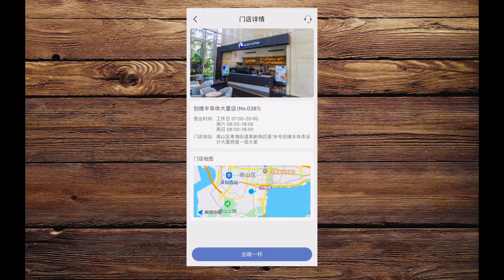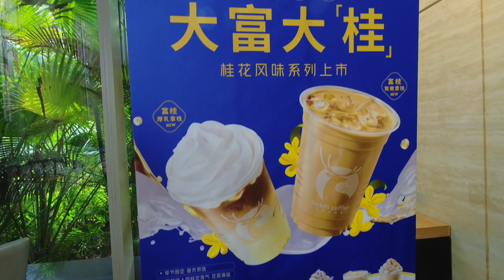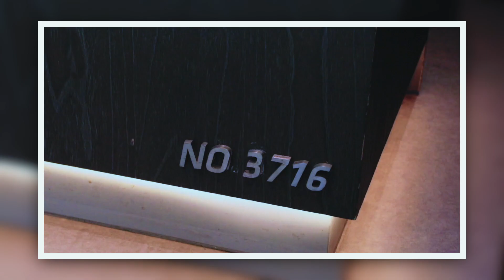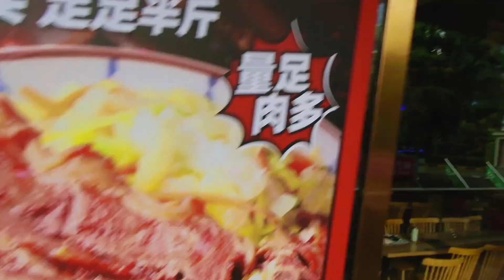Luckin Coffee Has a New Competitor… [Luckin Coffee Challenge - Part 13]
It’s been a while! But the Luckin Coffee Challenge never left. With those 2020 earnings coming soon, and the Luckin Stock on the rise, I thought it was about time for a Luckin Coffee Challenge update.

Next up: Tim Hortons